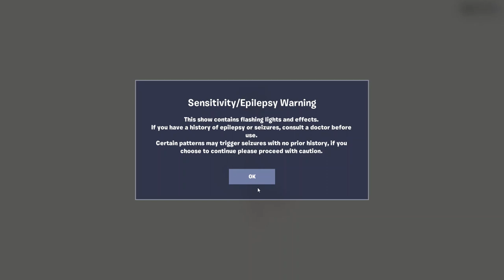THE KID LAROI'S WILD DREAMS: ESCAPING THE BEAST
If you would also like to support me as a content creator, please use my code PDDG420 in the item shop and/or when purchasing a game from the Epic Games Store! Thank you!

Realized that I didn't escape the beast at my first show, so went back for the 10K XP before the quest goes away and missed a couple other things last time too! The concert itself will be up until April, but the quests only last until TOMORROW on the 3rd until 3pm PT/6pm ET, so if anyone hasn't done them yet or missed one like I did then do them NOW before they're gone!